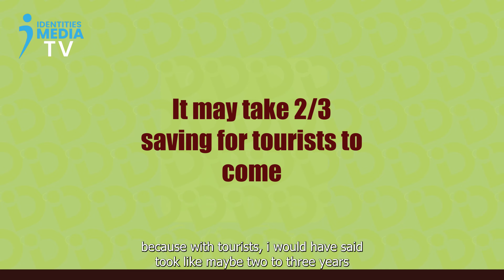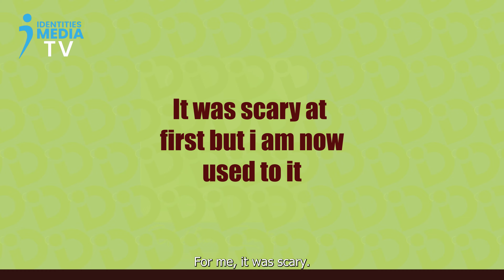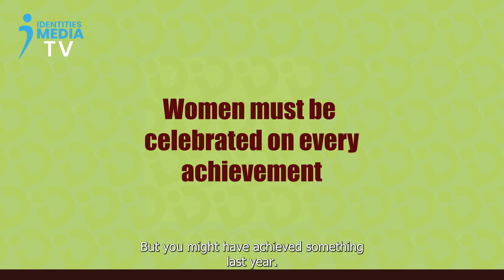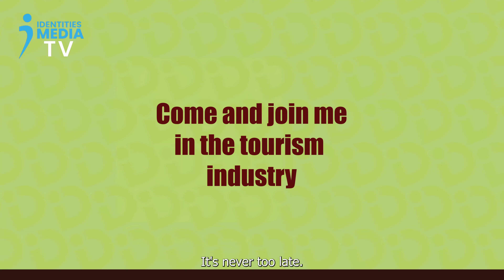We talk to AshleySihwa on this internationalwomensday2024 conversations with ZimbabweanWomen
talk to AshleySihwa a youngwoman game driver on this internationalwomensday2024 conversations with ZimbabweanWomen.